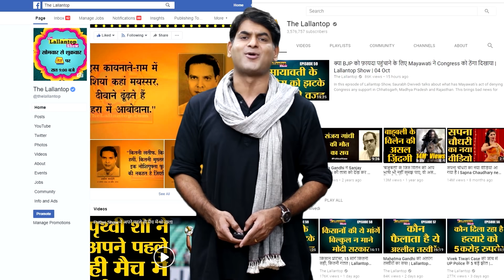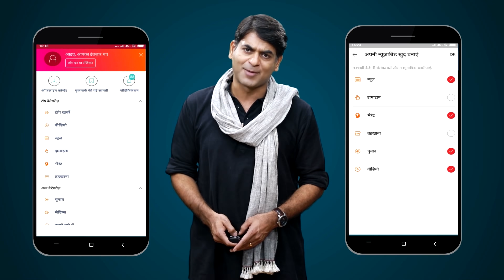IPL 2021 में Rajasthan की हार में RCB Captain Virat Kohli का बड़ा RECORD | Virat Runs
Howzat  पर खेलो, Legends  को हराओ और लाखों जीतो

At 5paisa, Invest in Stocks, Mutual Funds, IPO & Gold. Get 0*% Brokerage & Flat Rs.20 per trade. Investing Made Easy & Rewarding.

IPL 2021 RCB vs RR: Virat Kohli became the first cricketer to score 6000 runs in the Indian Premier League. The Royal Challengers Bangalore captain reached the milestone in his 196th match in the IPL.